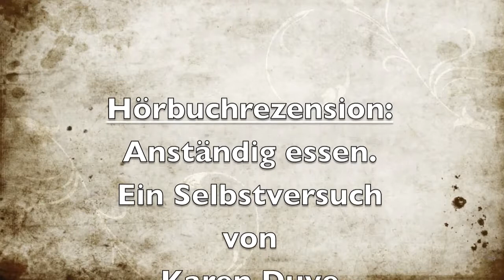Hörbuchrezension: Anständig essen. Ein Selbstversuch von Karen Duve, 28.02.2011